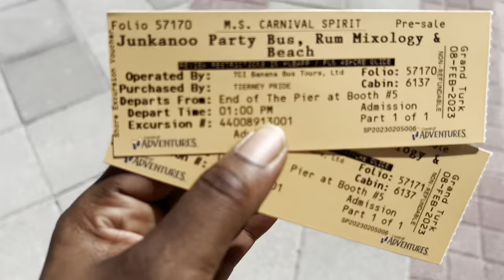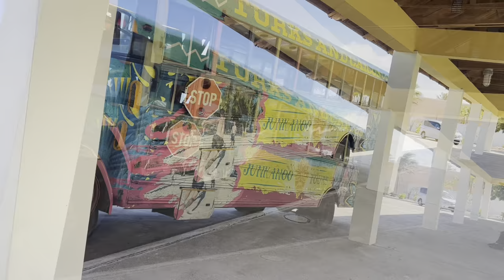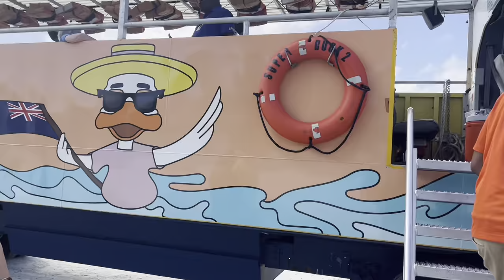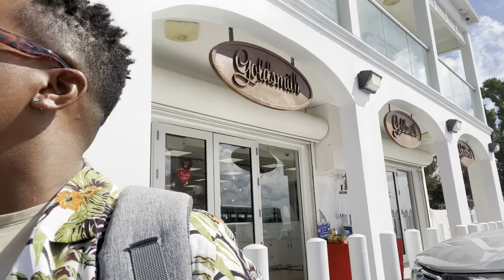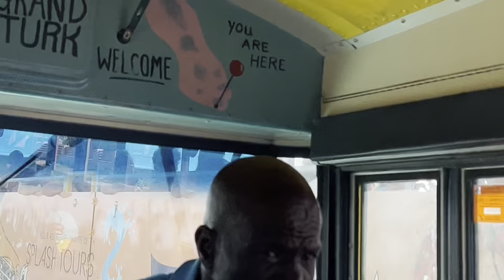Carnival Spirit CRUISE | Grand Turk Junkanoo Party Bus Tour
Although we ran into a slight hiccup on the way, with the ATV accident, we ended the day at Governor’s Beach, famous for its incredibly white sand and turquoise waters. It included complimentary umbrellas and chairs, plus a few activities like volleyball to enjoy.

The Junkanoo Party bus is definitely an experience you won't forget. What do you think would be your favorite part?
A. The Party Bus and DJ
B. The Rum Tasting
C. The Donkey Encounter
D. Relaxing on Governor’s Beach

Please leave your answer in the comments!

Grand Turk Port is a modern port that caters to cruise passengers from all over the world. It features a variety of amenities, including duty-free shopping, restaurants, bars, and lounges. There are also plenty of activities and excursions available, such as snorkeling, scuba diving, and of course the Junkanoo Party Bus, Rum Mixology & Beach excursion!

The port is conveniently located within walking distance of the island's main attractions, including the Grand Turk Lighthouse, the Turks and Caicos National Museum, and the historic Cockburn Town.

Whether you're looking to relax on the beach, explore the island's rich history and culture, or experience the local cuisine and nightlife, Grand Turk Port has something for everyone.
We learned about the island’s rich history and culture while riding past the stunning views and we even saw the edge of the Bermuda triangle. aboard a colorful, open-air school bus and it was awesome!.

We explored the local craft market, where there were food trucks with fried conch and conch salad, many local vendors for all your chachka desires.

The DJ was a vibe and the rum punch was on point! The pass the water game was also surprisingly fun!

At the rum tasting, we sampled three (3) flavors of locally distilled rum and the history behind the Bambarra Rum name. I love history and really encourage this tour if you do too.

Join me on my next adventures with a deliciously detailed main dining experience and as I try horseback riding and ziplining Amber Cove, Dominican Republic!

My production Equipment:
iPhone 13 Pro
DJI - OM 4 SE phone stabilizer
Ecomxia 7H Clip on Lapel Microphone